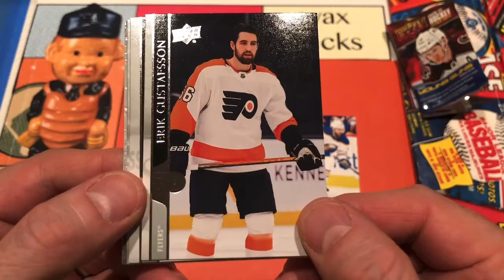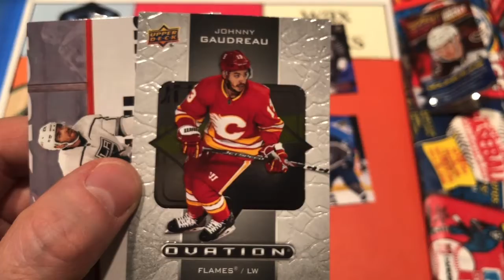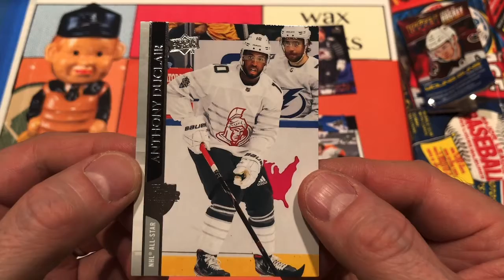Saturday Evening Packs vol. 59